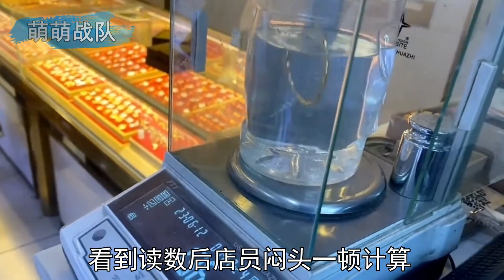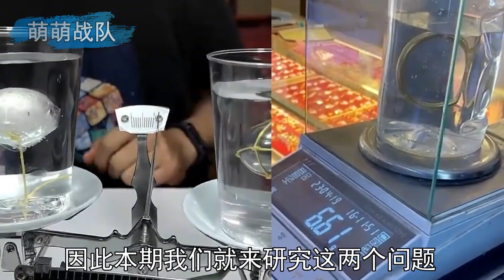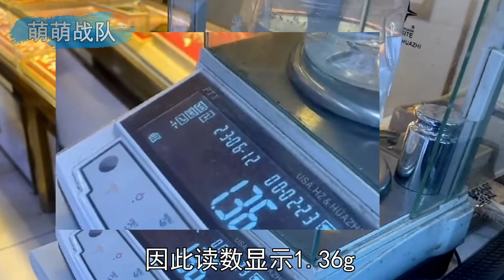天平哪边更重？从有趣原理揭秘巧妙的检测方法 【萌萌战队】